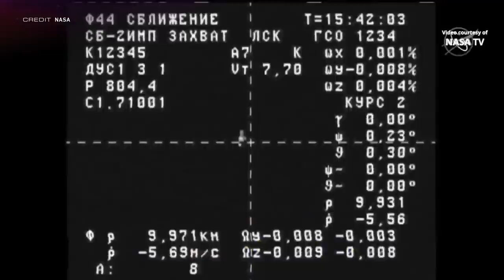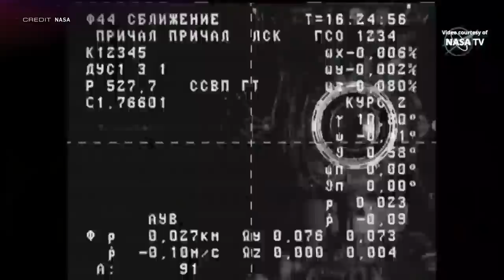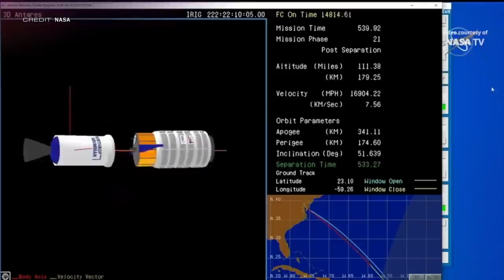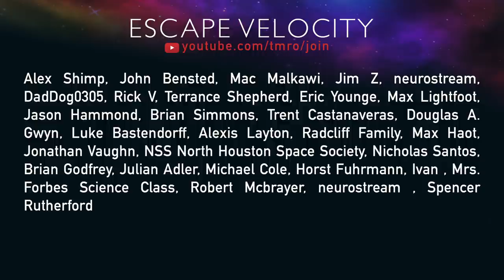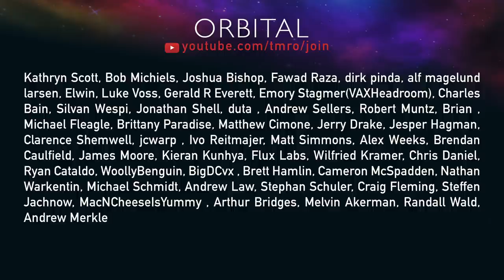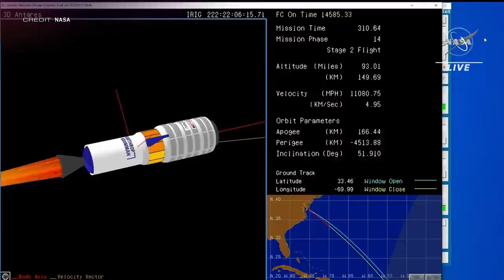We Almost Lost the ISS? | TMRO:News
Hello Citizens of Earth, it's time for your TMRO:News Epicsode! A solo effort with Jared covers stories that happened from late-July to early-August, with Ryan delivering a fresh, current TMRO:News tomorrow. For this epicsode we talk about Jeff Bezos finally getting his suborbital flight in New Shepard. The Federal Aviation Administration is changing what exactly qualifies someone to be considered a commercial astronaut. Russia’s newest module for the International Space Station, Nauka, arrived, and promptly put the station into its first spacecraft emergency, potentially having caused a total loss. Boeing’s woes with Starliner continue as valves in its reaction control system act up. A healthy dose of Space Traffic is wrapped up with your Upcoming Earth Departures, a thank you, and a little something for you to stick around for at the end…

00:00 | Intro
00:36 | Jeff Bezos makes his flight in New Shepard
03:20 | New contenders for oldest and youngest space traveler
05:20 | The FAA sets new Commercial Astronaut standards
09:28 | Did we almost lose the ISS? We came really close…
14:45 | Boeing’s Starliner has a problem…again…
16:39 | Space Traffic
20:30 | Upcoming Earth Departures
20:44 | Thank you Citizens of TMRO! Consider becoming one!
21:36 | Stay safe, stay healthy, and keep exploring!
22:04 | All systems nominal…